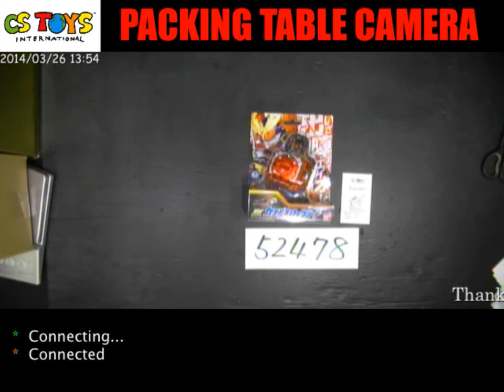52478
Recorded on 2014/03/26 YT Packing Video Description